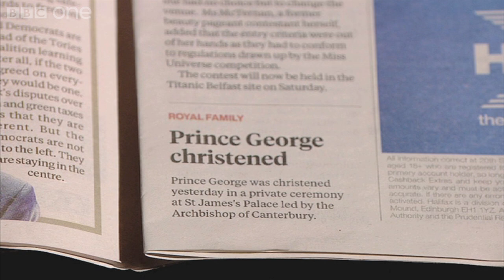Prince George's christening - Have I Got News for You: Series 46 Episode 4 - BBC One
More about this programme The panel discuss the christening of baby George and it's newspaper coverage.